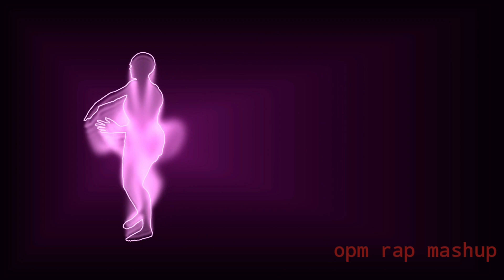Opm rap/ Mashup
opm rap/ Mashup/palaboy.ph